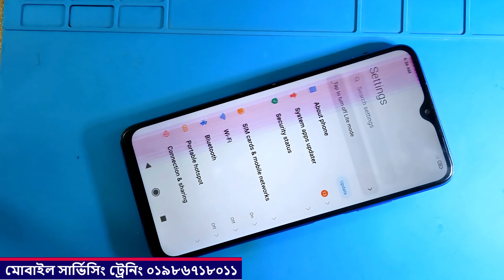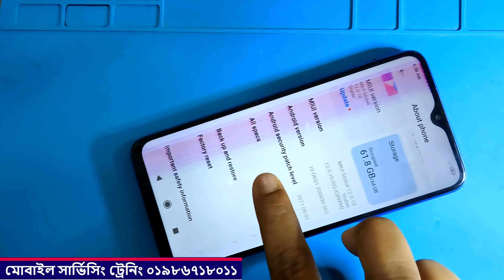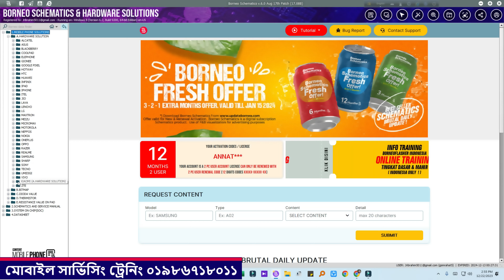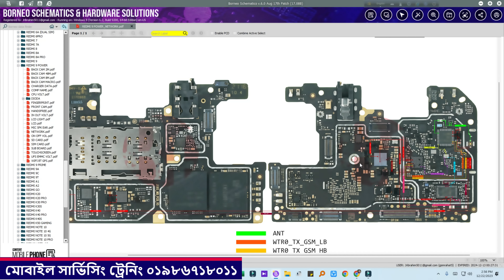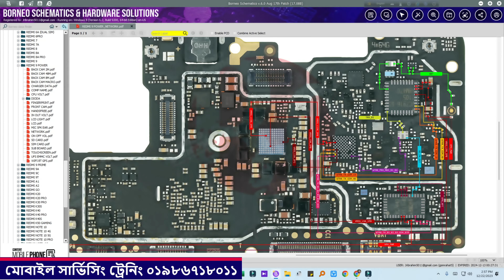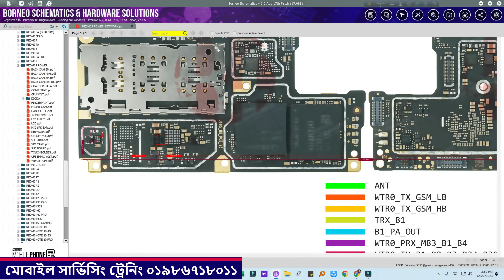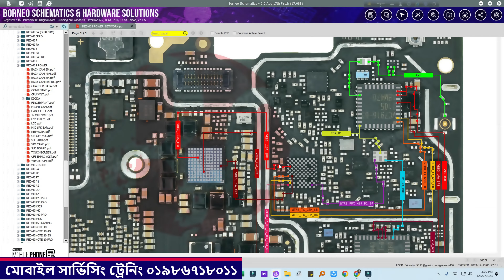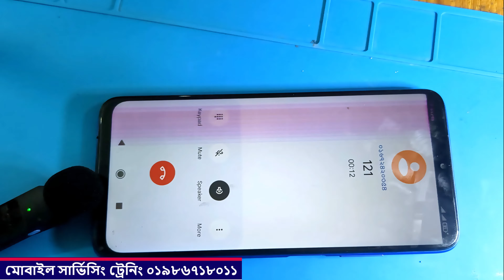১ মিনিটে ফোনের নেটওয়ার্ক No Service সমস্যা সমাধান। Mobile Servicing Training cener 01986718011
Xiaomi,oppo,vivo,realme,samsung,china ফোনের নেটওয়ার্ক আসেনা, No service ,emergency call,slow network problem সমস্যা সমাধান দেখুন এই ভিডিও থেকে , মোবাইল সার্ভিসিং ট্রেইনিং এই ভিডিও দেখে ফোনের সমস্যা বের করা শিখুন এবং ১ মিনিটে নেটওয়ার্ক সমস্যা সমাধান করুন।

Gsm Rahat হচ্ছে বাংলাদেশের শীর্ষস্থানীয় একটি মোবাইল সার্ভিসিং প্রশিক্ষন কেন্দ্র।
হাতে কলমে বাস্তবমুখী/প্র্যাকটিক্যাল ভাবে কাজ আমরা শেখাই।